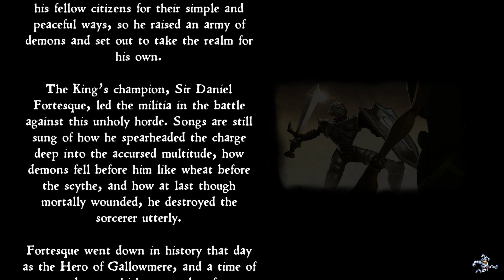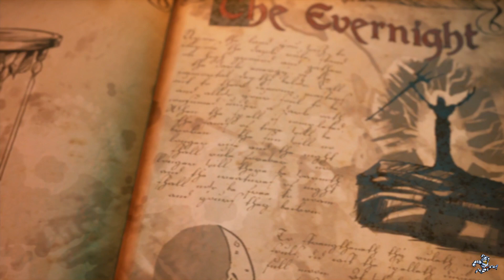MediEvil Remake Intro - From PS1 to PS4